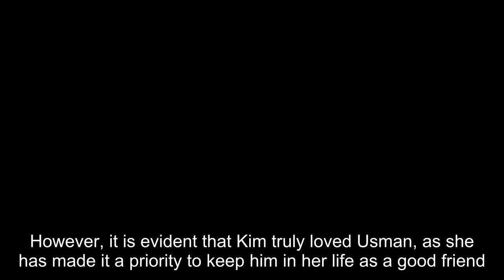90 Day Fiancé: Kim Gives Update On Current Dating Life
90 Day Fiancé: Kim Gives Update On Current Dating Life.